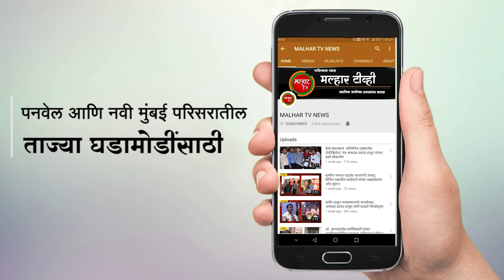गुढीपाडवाचे औचित्य साधून लोकनेते रामशेठ ठाकूर पुरस्कृत 'योग अभ्यास केंद्रा' चे झाले लोकार्पण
गुढी पाडवा सण शनिवारी सर्वत्र मोठ्या उत्साहात आणि जल्लेषात साजरा झाला. या शुभ दिनाचे औचित्य साधून माजी खासदार लोकनेते रामशेठ ठाकूर पुरस्कृती 'योग अभ्यास केंद्रा' च्या लोकार्पण सोहळ्याचे आयोजन शनिवारी करण्यात आले होते. या केंद्राचे माजी खासदार लोकनेते रामशेठ ठाकूर यांच्याहस्ते लोकार्पण झाले. यावेळी त्यांनी उपस्थित मान्यवरांना गुढी पाडव्याच्या शुभेच्छा दिल्या. उलवे सेना सामाजिक संस्थेच्या माध्यमातून या कार्यक्रमाचे आयोजन करण्यात आले होते. तसेच यावेळी यावेळी शोभा यात्रेचेही आयोजन करण्यात आले होते.